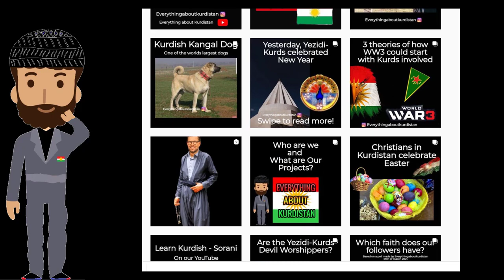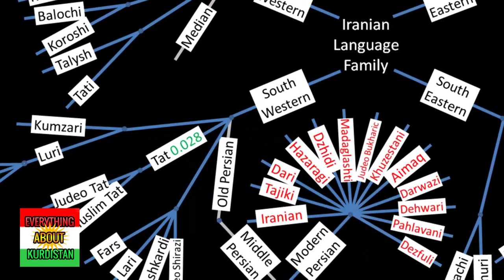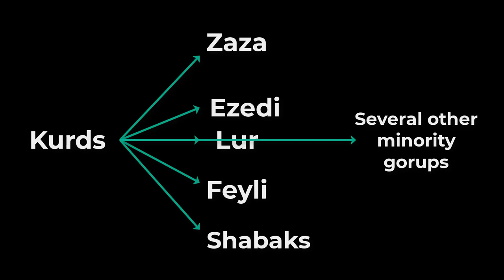Kurdistan for Beginners - #2 - Who are the Kurds?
This is part 2 of Kurdistan for beginners. We highly recommend you to watch it in order.

or